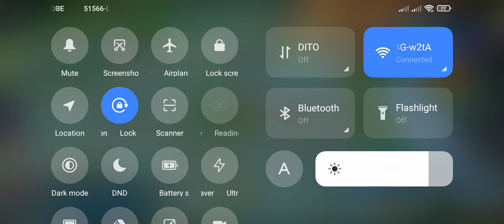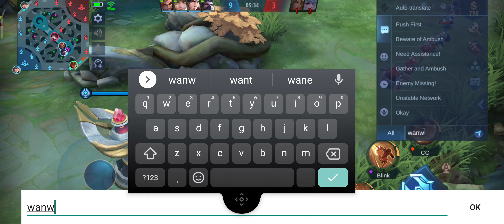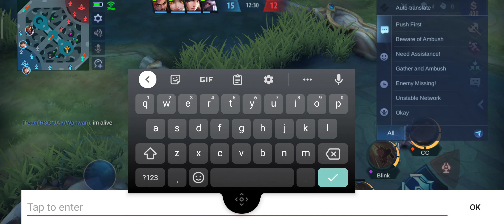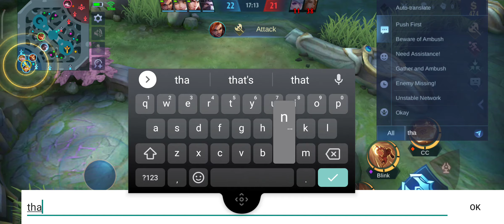Playing against VPN/lag cheats/ Pc users